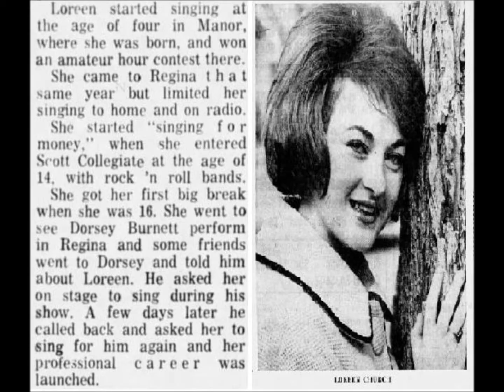"Lonely One"_ Loreen Church_Barry-3235 X-B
A Loreen Church "You Can't Cry" Dorsey Burnett
B Loreen Church "Lonely One"         Dorsey Burnett
   released 1964